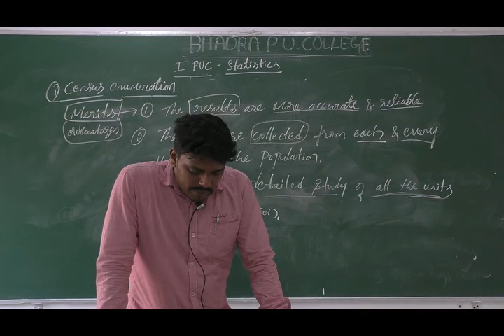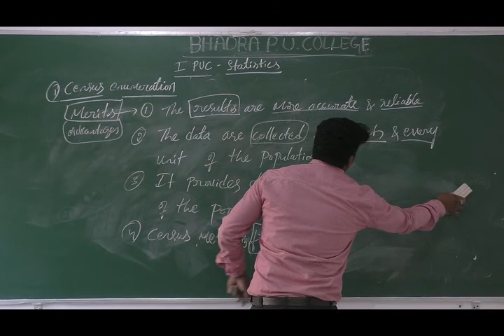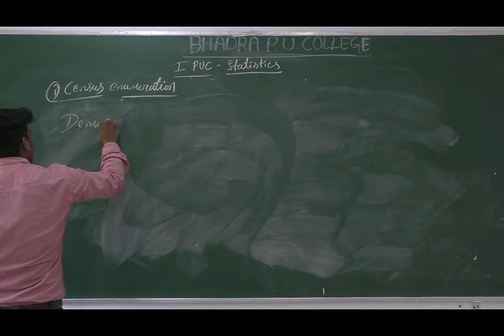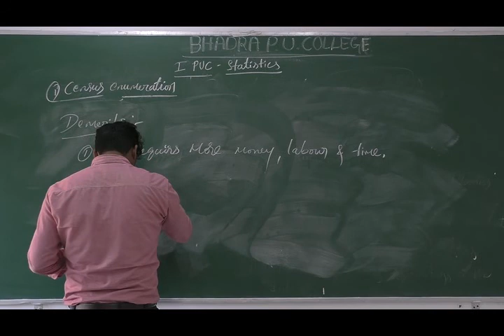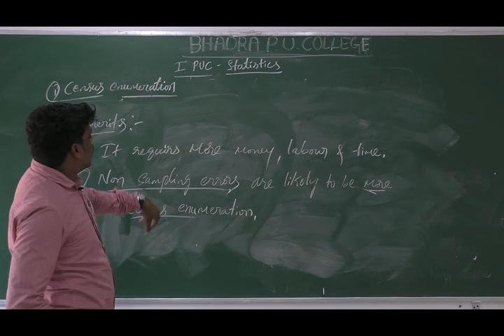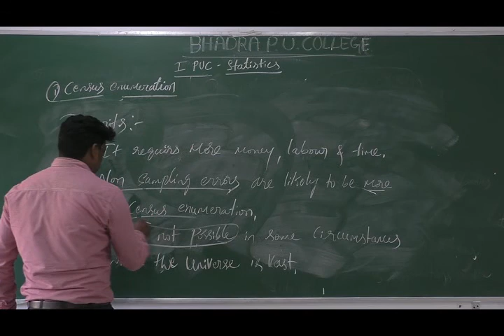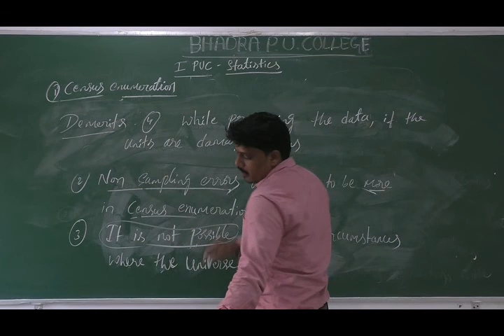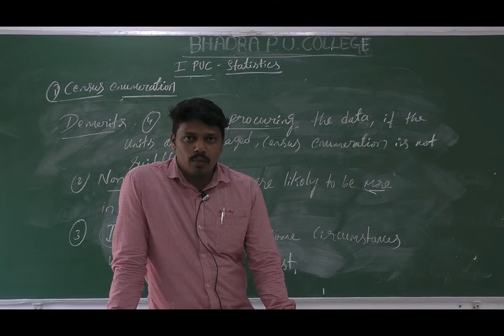First PUC Statistics Continue Class